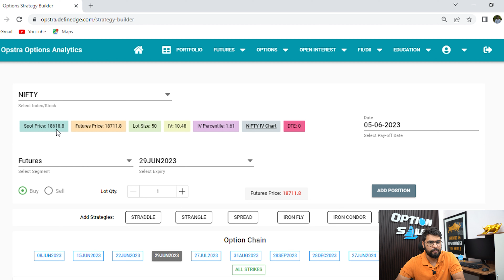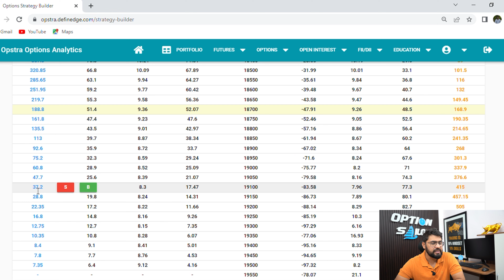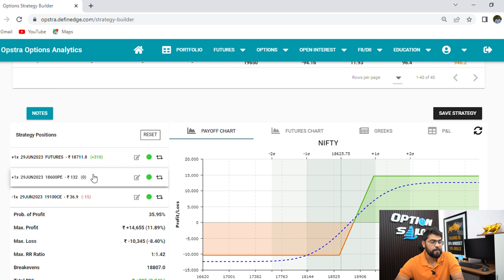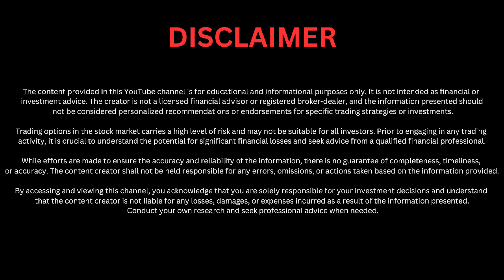ZERO LOSS TRADING STRATEGY PART - 2 | Advance F&O Strategies | Option Sailor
How to trade risk free. In this part 2 of previous video I will explain continuation part of zero loss trading strategy using futures & options.

Option Sailor